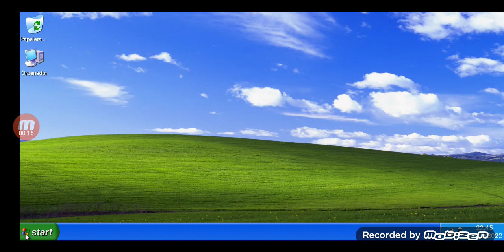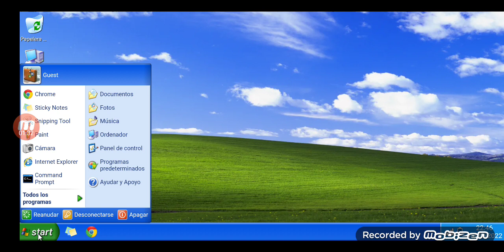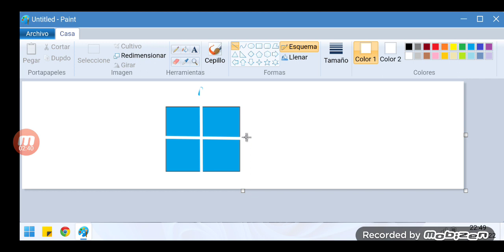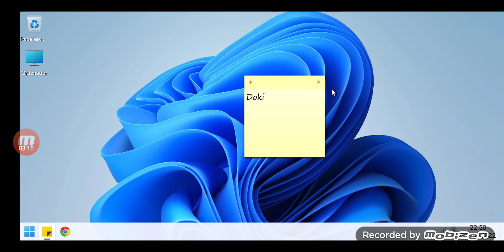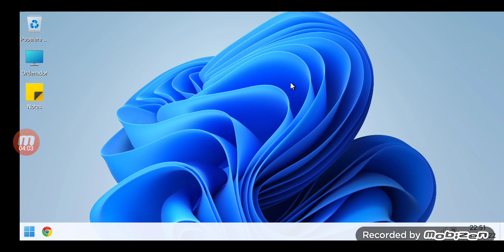probando un simulador de Windows (lo actualizo)